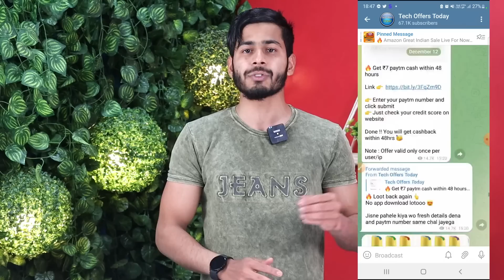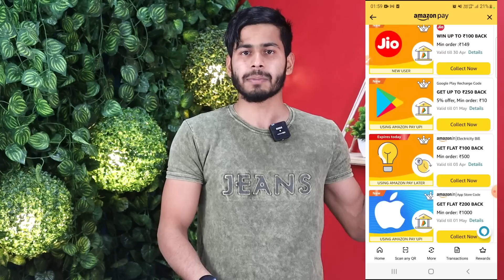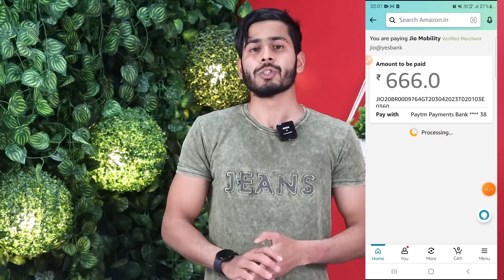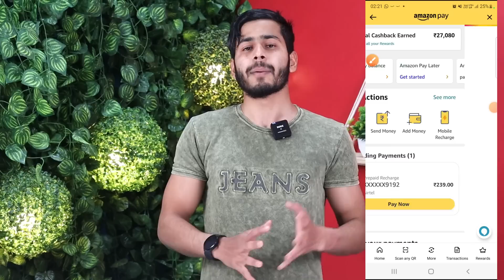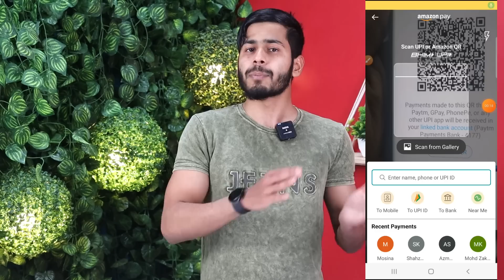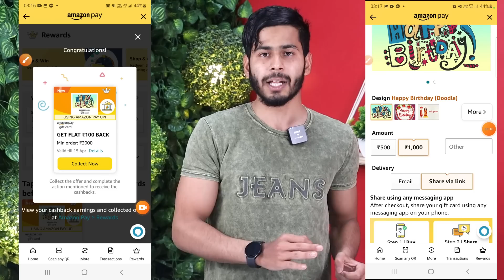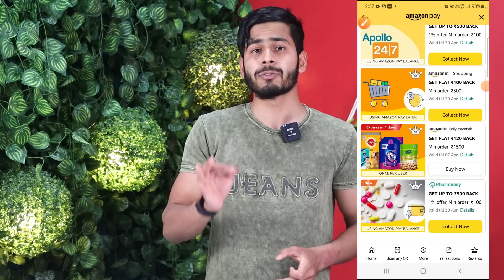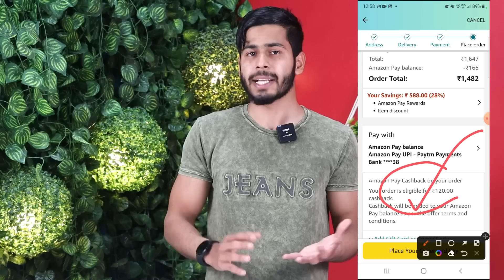Amazon ₹300 Cashback For All 🔥 Amazon April 2023 Cashback Offers, Amazon Recharge, Amazon Jio Offer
amazon April 2023 offer
amazon new offer
amazon offer
amazon offer trick
amazon recharge cashback offer
amazon today offer
amazon bug
amazon bug offer
amazon bug cashback offer
amazon cashback
amazon
amazon jio cashback offer
amazon jio recharge offers
amazon jio offer
cashback
cashback offer
cashback offers
new cashback offer
new offer
offer
today offer